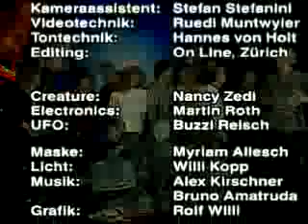Немецкий язык дома. Трамвай